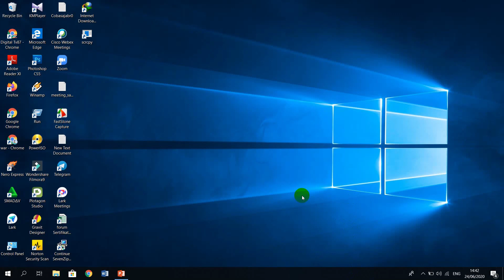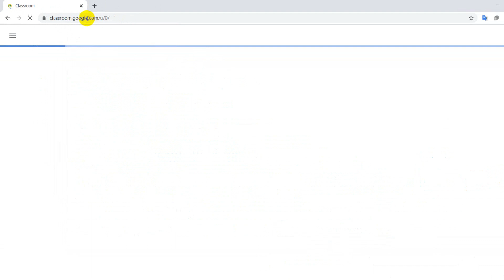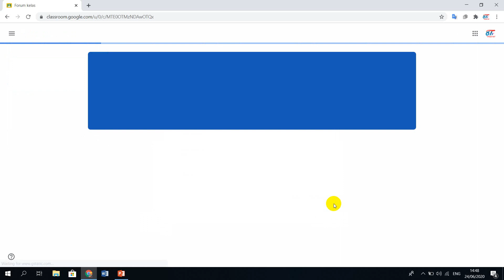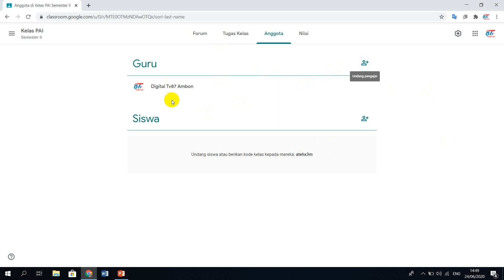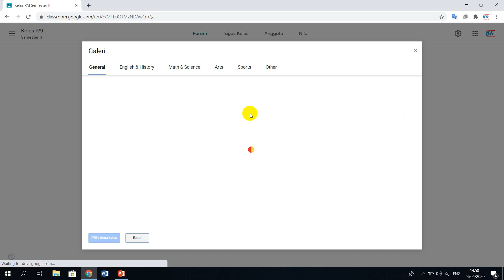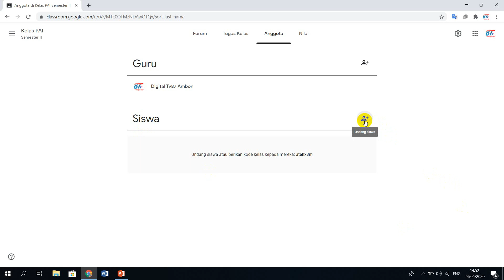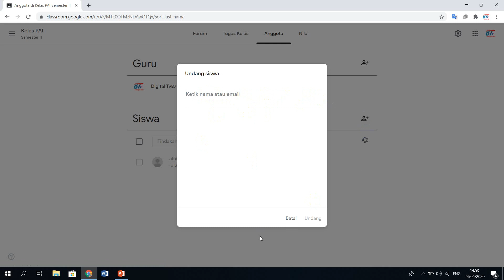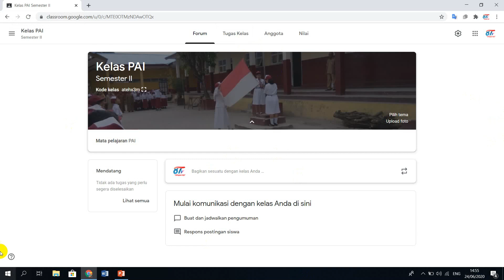Mudah Membuka Kelas Daring di Google Classroom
Panduan bagi para guru dan dosen yang ingin membuka kelas maya melalui platfom GoogleClassroom. Sangat cocok di gunakan dimasa pandemi, untuk siswa juga saya sydah sediakan panduan bagaimana cara bergabung ke kelas daring google classroom pada link berikut ini